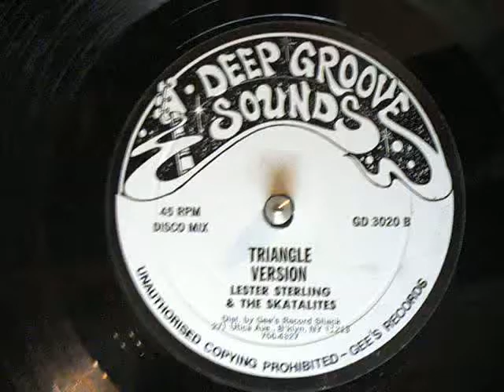TRIANGLE VERSION - credited to LESTER STERLING & The Skatalites - Charles Dougherty on kbd.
Side B, uncredited organ version of Lester Sterling's - Devil's triangle - 12" discomix on Deep Groove Sounds label.